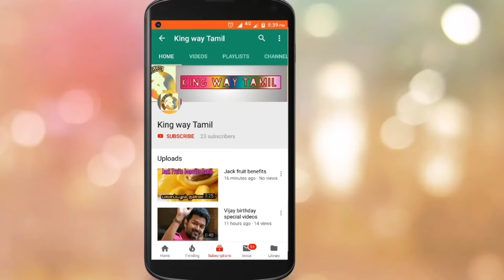Simbu's Maanaadu Movie Pooja | STR's Maanaadu Kick Starts With Pooja| மாநாடு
Next Update Soon
Maanaadu Latest Update
Maanaadu Official Update
Maanadu Simbu Look
Maanaadu Official First Look
Maanaadu Official Teaser
Maanaadu Official Trailer
Maanaadu Shooting
Maanaadu Villain
Maanaadu News
Maanaadu Songs
Maanaadu First Single